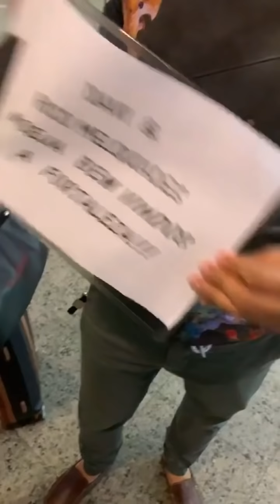Davi Mateus viaja pela primeira vez de avião.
Stories Rico Melquíades e Davi Mateus.